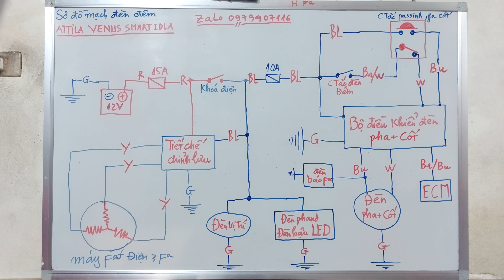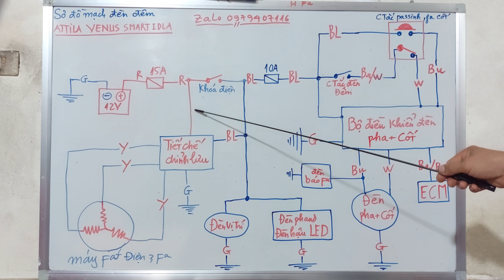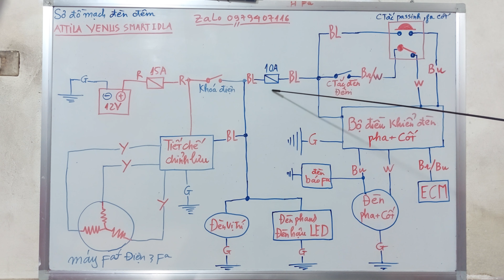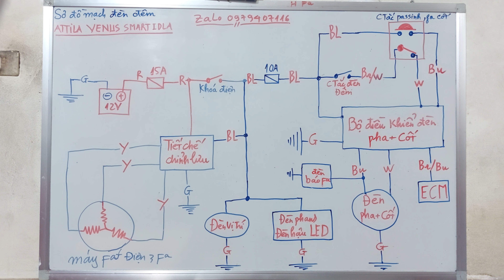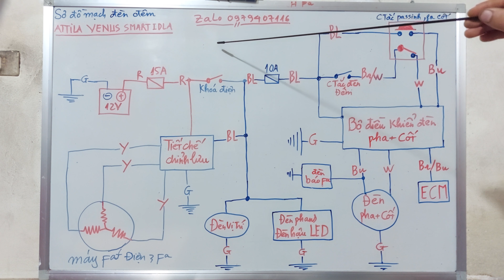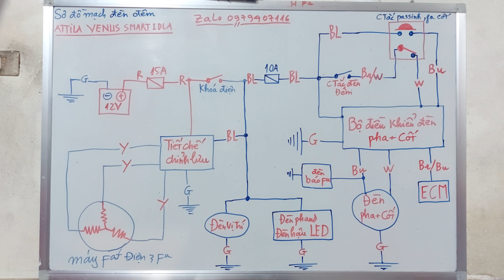SƠ ĐỒ MẠCH ĐÈN ĐÊM XE ATTILA VENUS SMART IDLA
CÁC BẠN NHỚ XEM VIDEO ẤN ĐĂNG KÝ ỦNG HỘ KÊNH MÌNH NHÉ. 💋❤❤💕💖